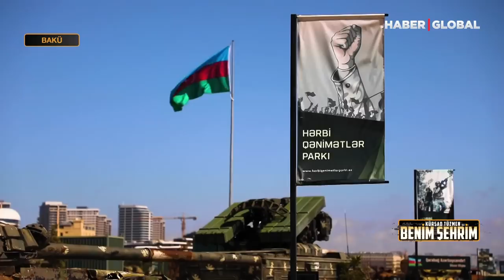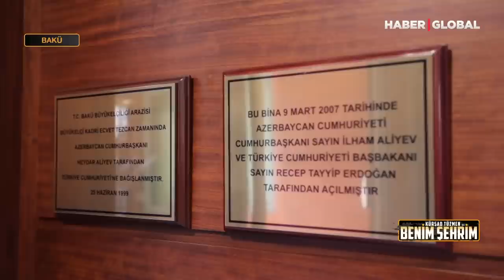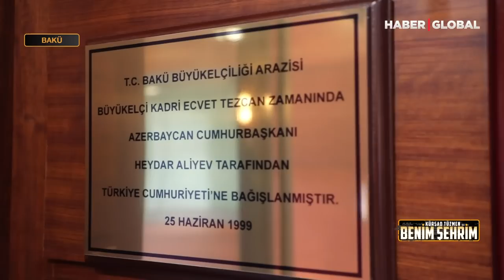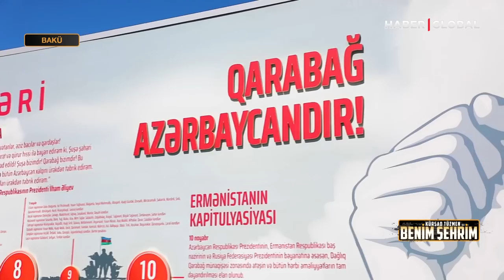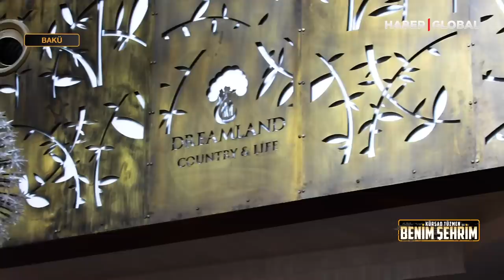Kürşat Tüzmen'le Benim Şehrim | 94. Bölüm - Bakü 09.10.2022